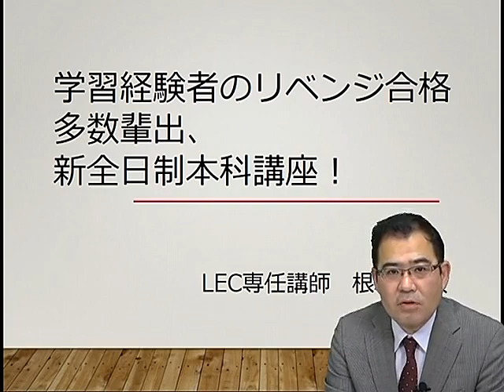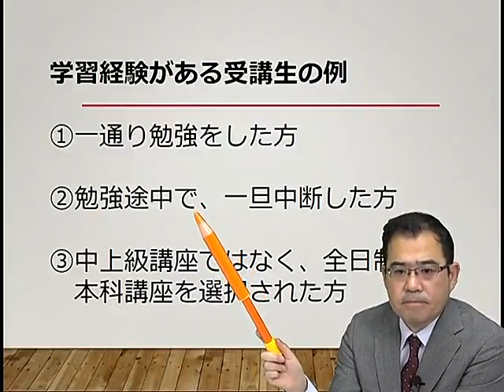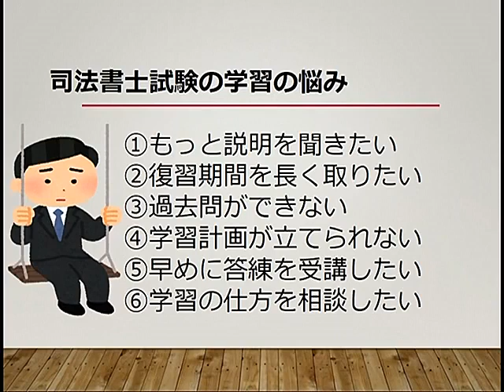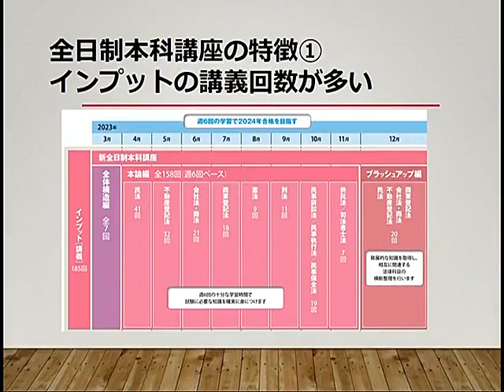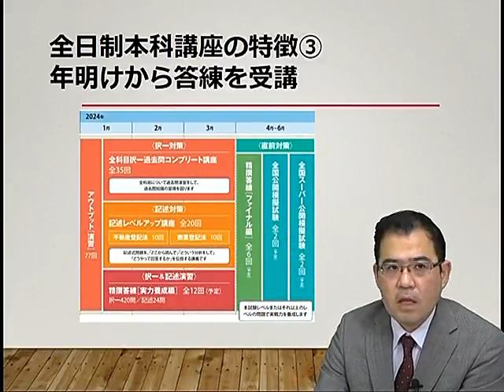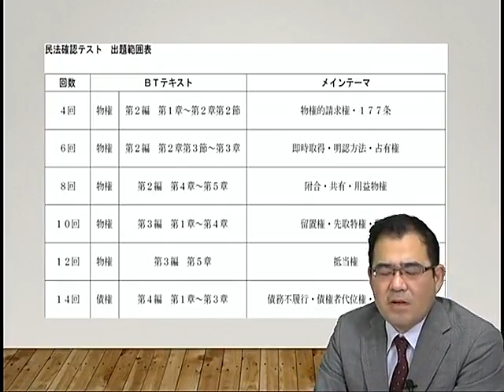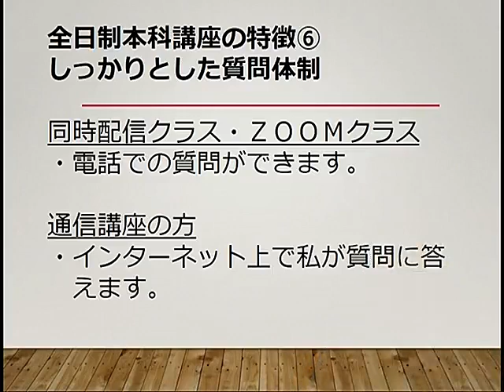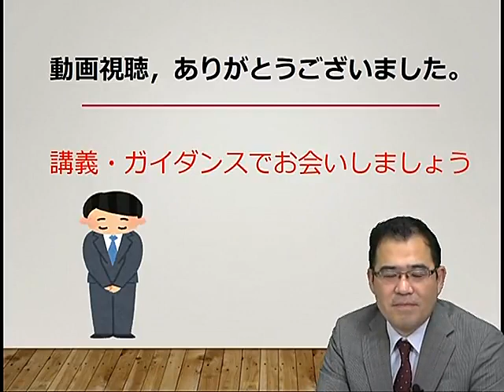【LEC司法書士】 学習経験者の『リベンジ合格』多数輩出！新全日制本科コース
～学習経験者に送る！新全日制本科コース～

一通り勉強をした方、勉強途中で一旦中断した方、本試験を受験し再受講を検討している方…
新全日制本科コースは、学習経験のある方にもオススメの講座です。

こちらの動画では、根本講師が学習経験者に向け、新全日制本科コースの特長を解説します。

担当講師：、根本正次　LEC専任講師

【2024年合格目標】　新全日制本科コース
本コースは学習に多くの時間が使える方、学習に専念できる環境をお持ちの方のために設計された万全のカリキュラムです。
インプットの講義回数を多く取り、丁寧に学習しながらも、年内にインプット講義をひと通り終了します。
そして年明けからは、半年かけて復習とアウトプットに専念することで合格に必要な力に磨きをかけて本試験に臨みます。